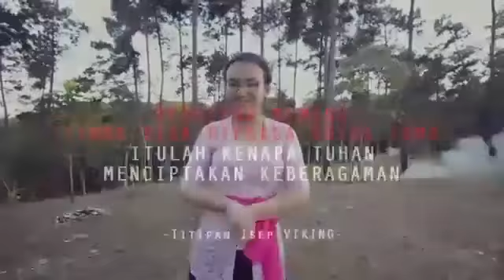Bhineka Tunggal Ika, Toleransi beragama